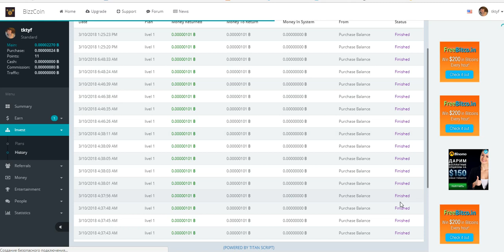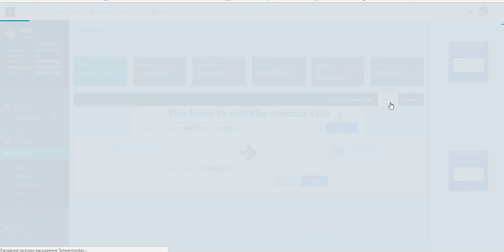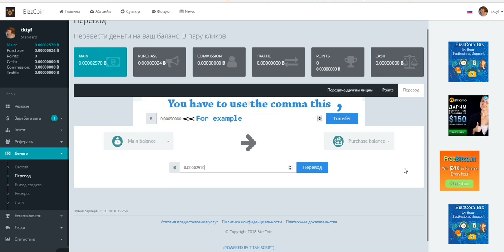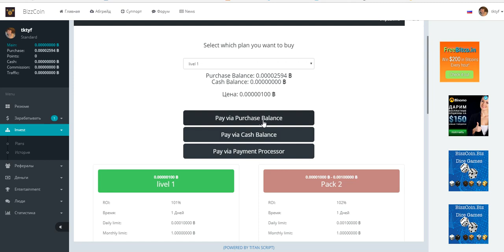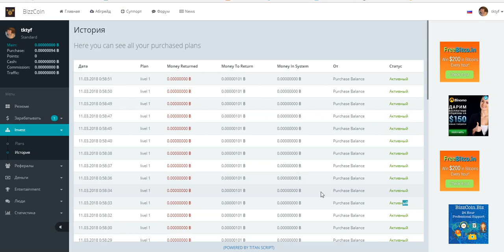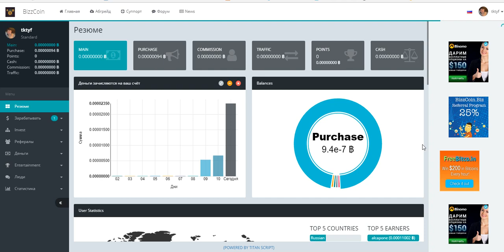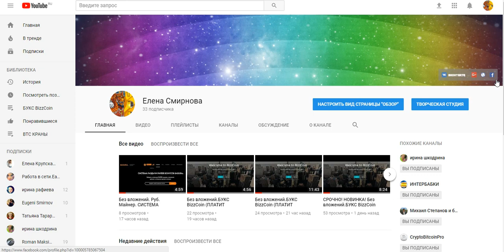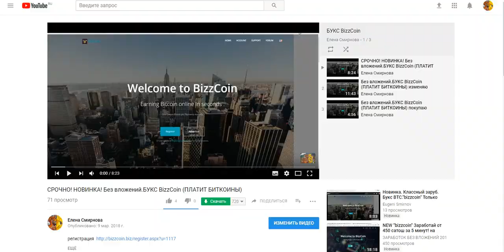Без вложений.БУКС BizzCoin (ПЛАТИТ БИТКОИНЫ)пакеты отработали, покупаю новые пакеты.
стучитесь добалю в скайп чат. скайп.  ejleha75
рекламные группы , где можно бесплатно рекламировать
свои проекты
Бесплатная Реклама. Заработок в Интернете.
Домашний Бизнес в Интернет. Реклама.
Бесплатная Реклама, Для Всех !